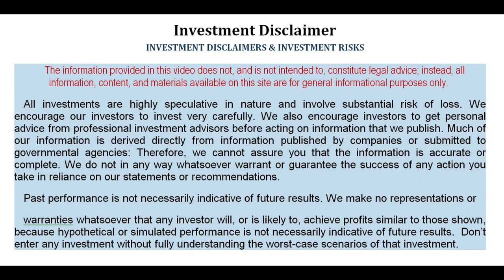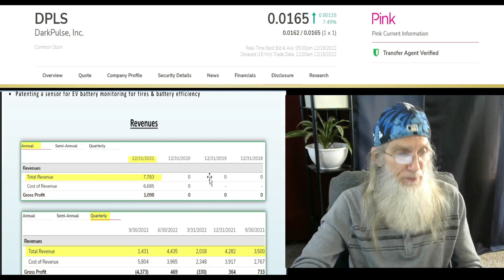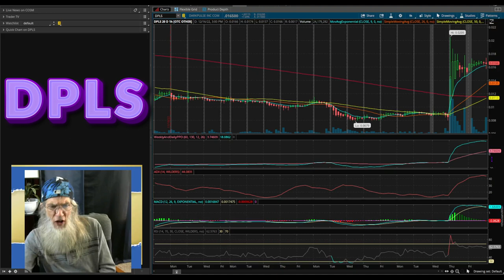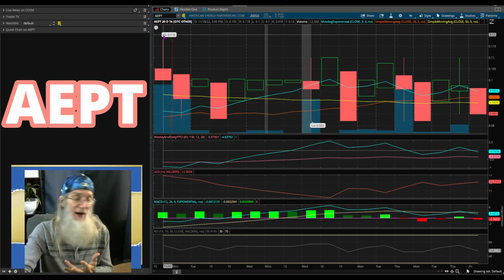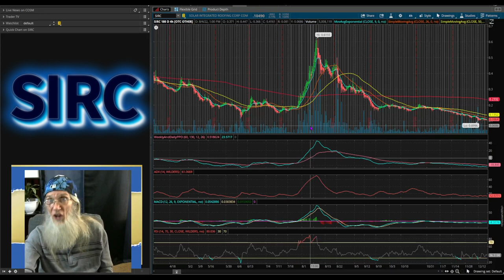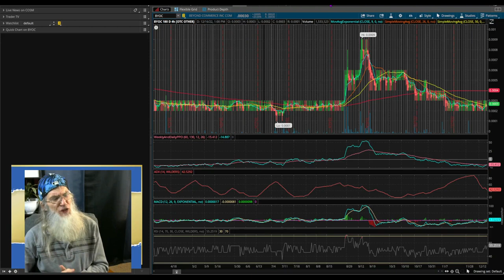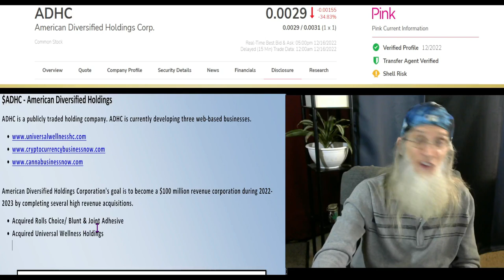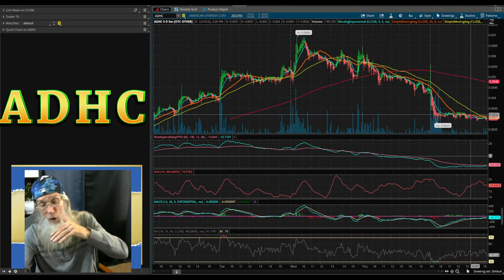Checkin Stocks Requested by Viewers🧙‍♂️Zidar On Top & Hot Penny Stocks $DPLS~$ADHC~$BYOC~$SIRC~$AEPT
Today we look at some stocks that have been requested by the viewers: Revisiting some old friends😉